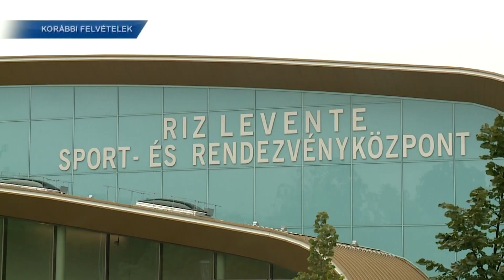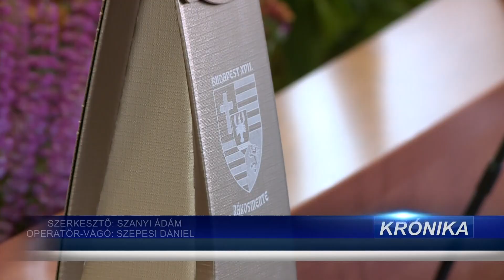Krónika: Rákosmente Önkormányzatának szeptemberi testületi ülése (2024.09.20.)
Szeptember 19-én tartotta meg Rákosmente Önkormányzatának képviselő-testülete az ebben a hónapban esedékes rendes ülését, amely egyben a 2019, valamint 2024 közötti ciklust is lezárta.